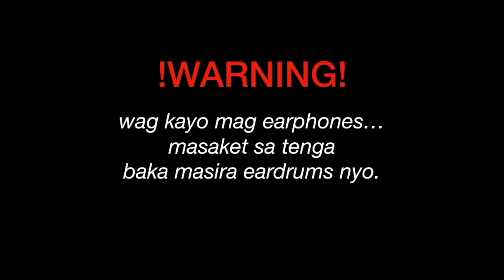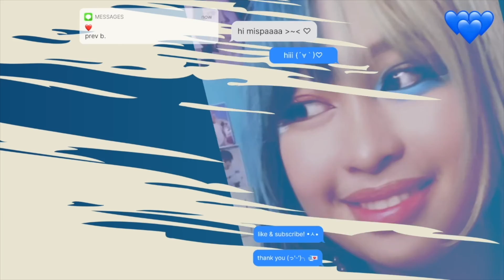BGYO Gelo & Mikki | Dalaga Song Cover *HAROT* REACTION (Philippines)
In The Rain (JaeSahi au) completed!

Philippians 2:3–4

Do nothing from selfish ambition or conceit, but in humility count others more significant than yourselves. Let each of you look not only to his own interests, but also to the interests of others.
If you are new here HI I'M MIZPAH!!! yung katabi ko naman ay si ate Ynna!! you can call her Hana din hihi and if you like this video don't forget to give it a big thumbs up and subscribe! tysm :)))

Contact Mizpah!!

Contact Ate Ynna!!